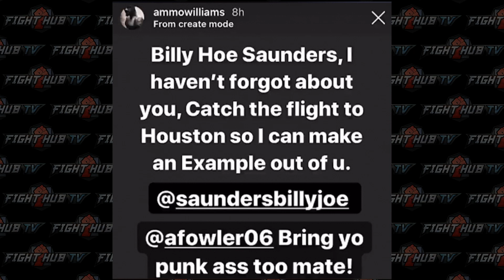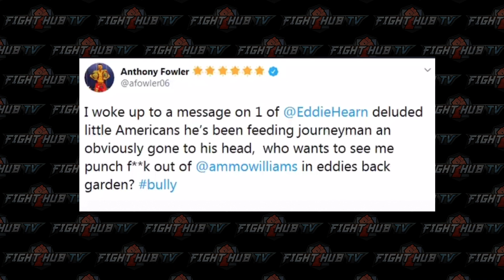AMMO WILLIAMS FIRES BACK AT BILLY JOE SAUNDERS & ANTHONY FOWLER FOR SPARRING VIDEO